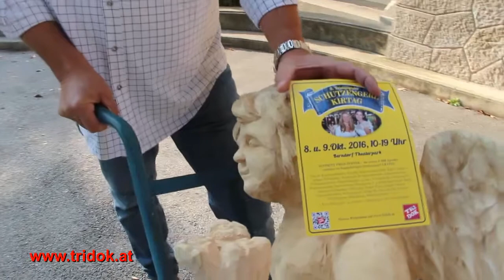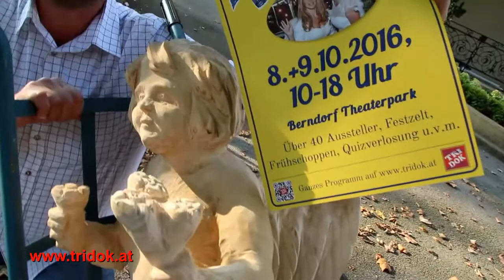SCHUTZENGEL ZU GEWINNEN - TRIESTINGTALER SCHUTZENGERL-KIRTAG / AUSTRIA FILM 114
Erstmals stellte Tourismus-Stadtrat Kurt Adler den Hauptpreis für die große Quizverlosung am 2. Triestingtaler Schutzengerlkirtag in Berndorf/NÖ vor (8.u.9. Oktober 2016)
Nicht nur der Hauptpreis, ein  geschnitzter Engel (ca. 1 m) den Motorsägenkünstler Johann Schöngrundner aus Lindenholz fertigte, sondern an die rund 50 weiteren Preise warten auf ihre Gewinner.
Die Verlosung findet am 9. Oktober um 17 Uhr im Festzelt am Schutzengerlkirtag im Berndorfer Theaterpark statt.